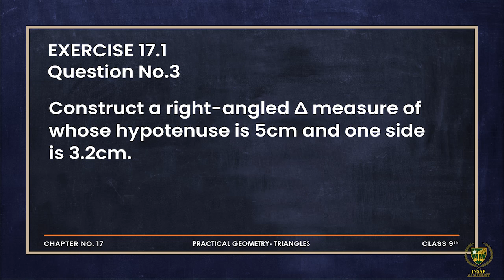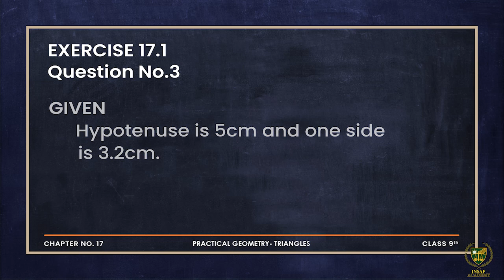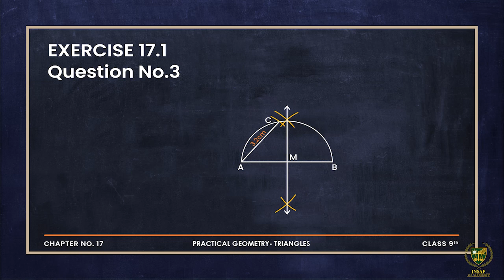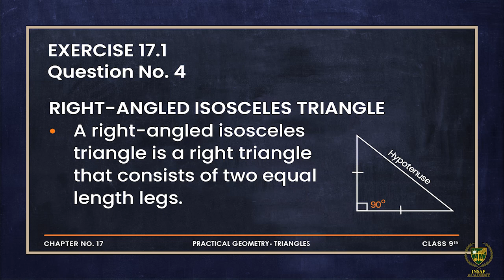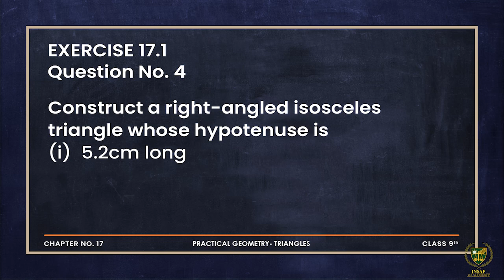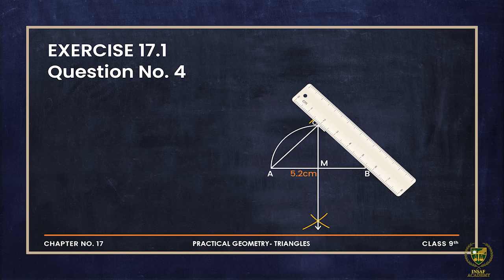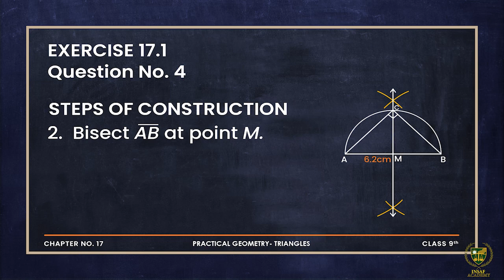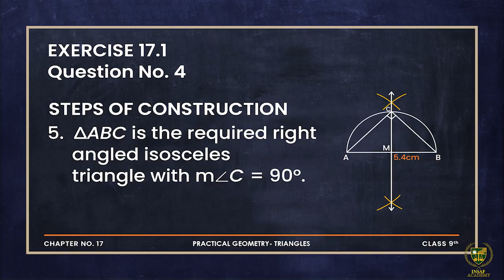9 math Ch 17 Lecture 6